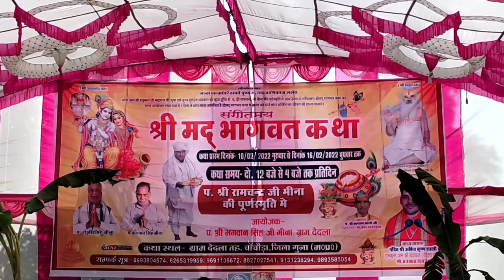हमारे यहाँ श्री मद भागवत कथा का आयोजन रखा गया है || जिसमें कलशपूजन यात्रा कि कुछ झलकियाँ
Hello friends welcome my YouTube channel guys today our village kalash yatra events going on behalf shri mad bhagwat katha.. Guys see and enjoying keep support like share comment.. Subscribe my channel thanks for watching stay connect God bless you..